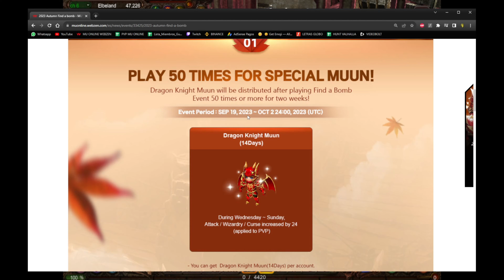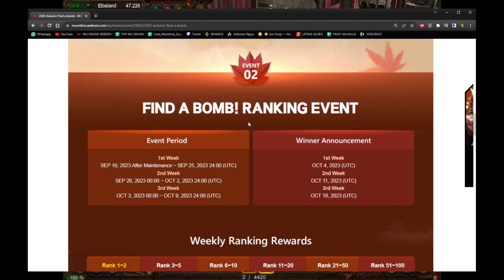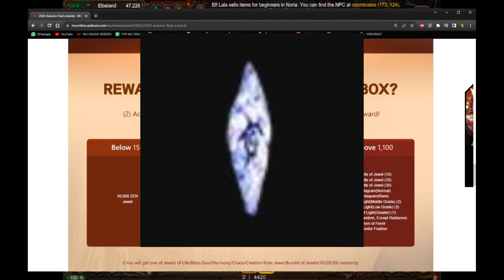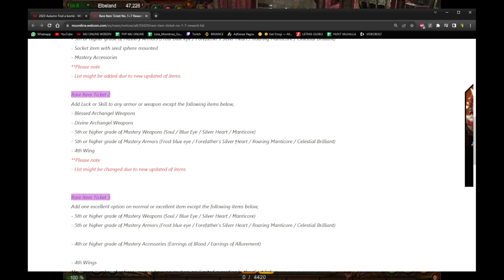⚡️ Evento Find a Bomb y Abrieron los Personal Shop 😲 Mase News 😲ARCADIA MUONLINE WEBZEN S18 ⚡️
💥 Como van gentita las noticias fresquitas para esta semana💥

SETUP
COMPONENTES:
💻 CPU: I9 12900K 30MB Cache
💻 Placa de vídeo: Gigabyte RTX 3080 TI 12GB GDDR6X/384 BIT
💻 Memoria RAM: Corsair Dominator Platinum 64GB (4x16GB) 5600MHz RGB DDR5
💻 Mother: ASUS ROG STRIX Z690 - F GAMING WIFI 6E DDR5 PCIe 5.0
💻 Refrigeración: LIAN LI GALAHAD AIO 360 RBG
💻 Fuente: ASUS ROG STRIX 1000W GOLD 80+
💻 Gabinete: ASUS TUF Gaming GT501 White Edition
💻 HDD: WD 4TB
💻 SSD: WD_Black 1TB Gen4 7300 Mb/s